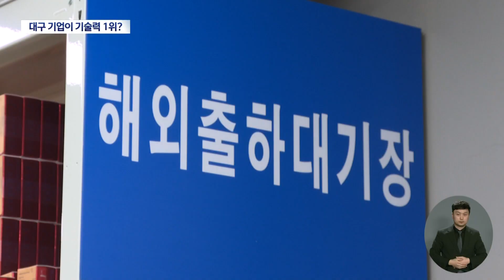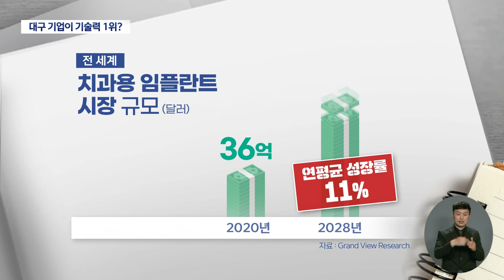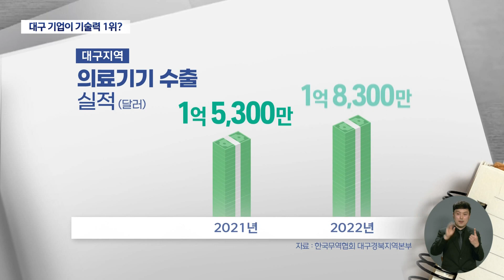각광받는 임플란트 산업.대구 기업이 기술력 1위 | 대구MBC뉴스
내용: 각광받는 임플란트 산업.대구 기업이 기술력 1위 - 심병철 기자